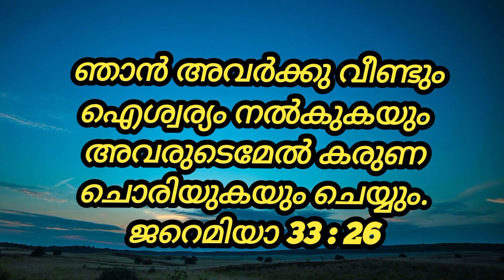Today's Promise Verse |May 20, 2024